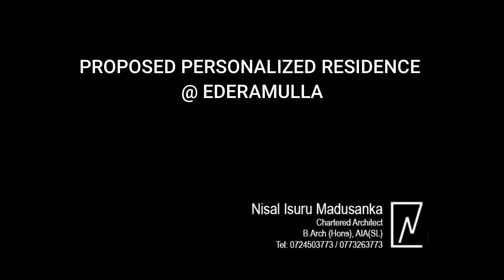Proposed House @ Ederamulla